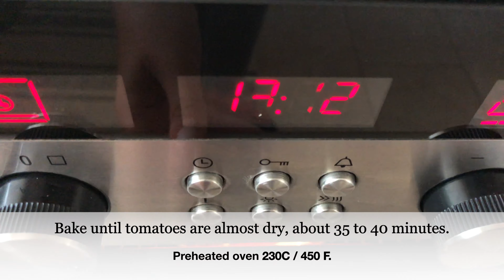Tomato Cottage Cheese Tart - Episode 406 - Baking with Eda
Ingredients
For the crust
200g (2 cups) breadcrumbs
5 tbsp olive oil
salt and pepper
For the ricotta filling
400g cottage cheese
40g grated parmesan
2 eggs
handful basil leaves, chopped
salt and pepper
For the top
6 medium tomatoes
4 tbsp olive oil
2 garlic cloves, minced
more basil leaves for serving